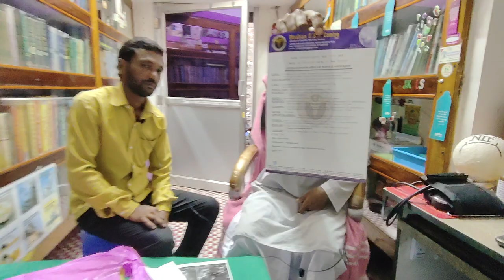দ্রুত কিডনির পাথর নির্মূল করার সহজ সমাধান | kidney stone removal | PeaceLibrary